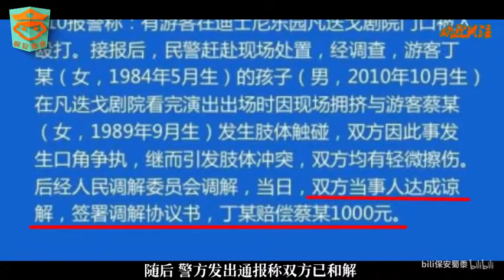姑娘被8岁男孩摸臀后上前理论，其母辱骂打人：你屁股没被人摸过啊！